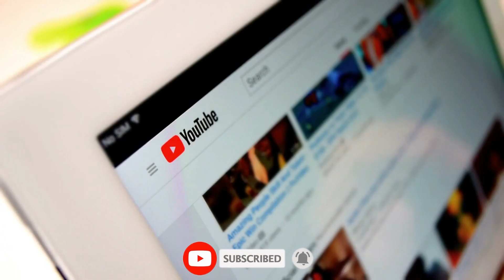Embark on the Ultimate Adventure: The Top 10 Destinations for Thrill-Seekers ✨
Looking for top 10 adventure tourism destinations in the world?  Which are the best and most adventurous countries for travel in 2023?

Guys, welcome! Today, we're exploring The Top 10 Adventure Destinations in the world from Icy expeditions to Urban escapades. You should visit these 10 spots that are guaranteed to leave you breathless.

▶️ Top 10 adventure destinations in the world with chapters:
0:00 - Intro
0:21 - Greenland: Winter Wonderland
0:39 - Japan
0:57 - Thailand
1:14 -   Myanmar
1:30 - Nepal
1:50 - Namibia
2:05 - Russia
2:25 -  Jordan
2:41 - Peru
2:56 - Morocco
3:16 - Outro

There is a plethora of reasons why traveling worldwide is rewarding. In addition to broadening our horizons about the world and ourselves, traveling allows us to learn about various cultures and make connections with interesting people.

The world is packed with amazing destinations. There is a wide variety of activities and attractions to enjoy all around the world, from extreme sports to wildlife to cultural and historical sites.
Although all countries provide opportunities for exploration, the following locations are especially budget-friendly due to their low prices on lodging, dining, and other amenities. You can pack a lot of excitement into any of these vacation spots.

Have you got a favorite adventure destination in the world? Share it with us in the comments.